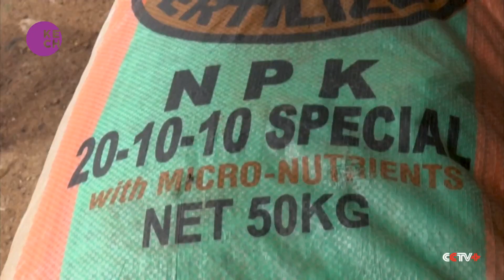Nigerian farmers turn to manure to offset soaring fertilizer prices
Its the planting season for farmers like Istifanus Yohanna in Jos north central Nigeria and it’s about the time for the application of some planting aid to enable his crops to flourish better. But fertilizers have been out of reach for many small holder farmers in Nigeria. They have now switched to cheaper alternatives like organic manure to boost their yields.